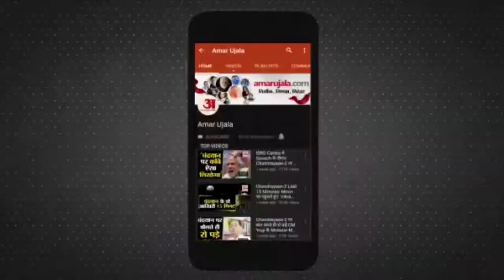UP Election 2022 | कानपुर में अमर उजाला ने जाना जनता का मूड, जाने किसको मिलेगी सत्ता | Uttar Pradesh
यूपी में  हाल में ही विधानसभा चुनाव हैं।जिसमें कानपुर में तीसरे चरण में चुनाव है मुख्य दल बीजेपी, सपा, बसपा और कांग्रेस अपनी-अपनी तैयारियों में जुटे है।चुनाव को लेकर अमर उजाला डॉट कॉम ने जाना किन मुद्दों को लेकर कर देंगे वोट की बातचीत।